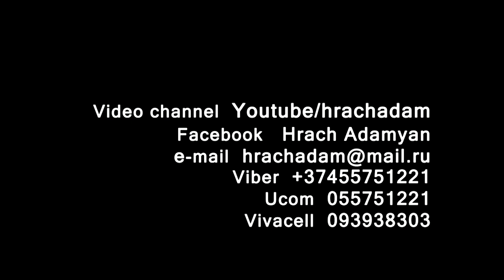Martin Shahgeldyan N8_Best Moments (2021-2022)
Авторы песен

DJ Samarbek & Furkan soysal - Popular Remix (Club Mix 2022)

Furkan Soysal - 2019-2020 (DJ Dani Mix)

Rompasso - Angetenar Emre Kabak Remix